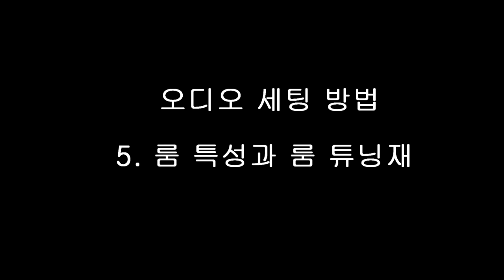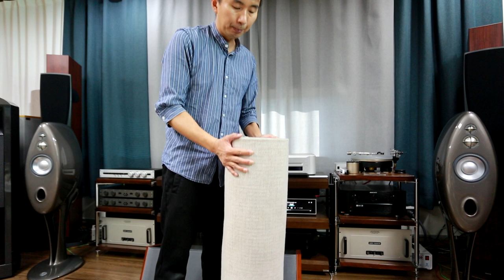오디오 세팅-5 룸 특성 확인과 룸튜닝재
오디오 세팅 가이드 다섯번째 시간입니다.

간단한 룸 특성 확인과 룸튜닝 및 룸 튜닝재 이야기입니다.

우리모두 박수쳐 봐요~